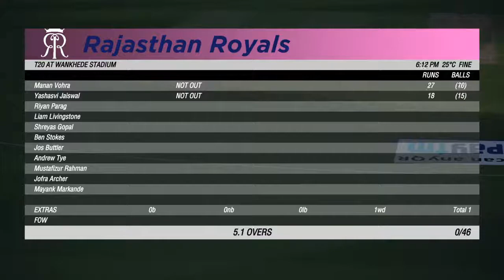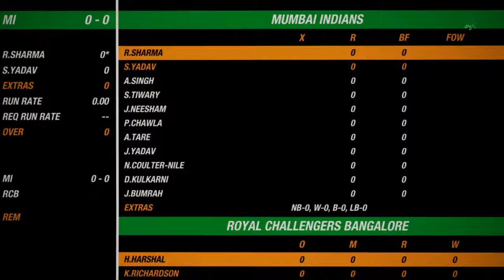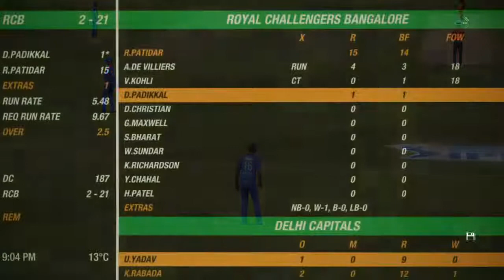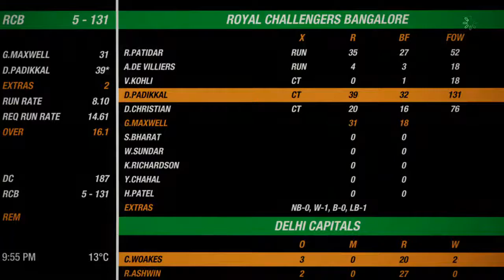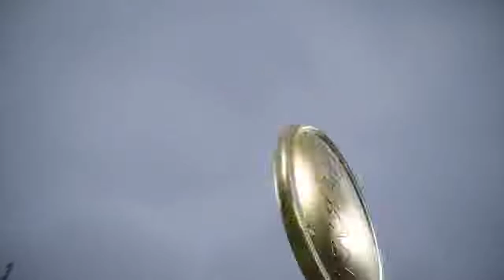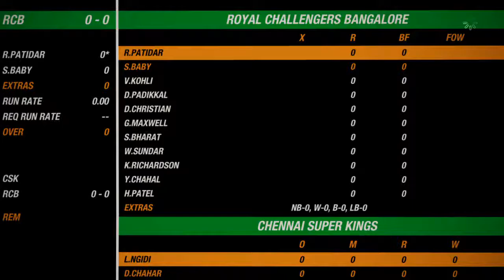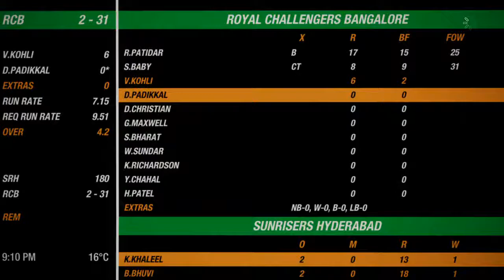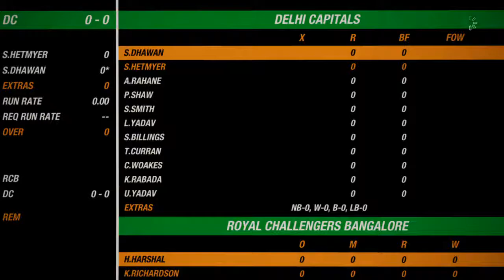LIVE I Playing Devdutt Padikkal's Career Mode in Cricket19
Do let me know your views.
Game Name - Cricket19